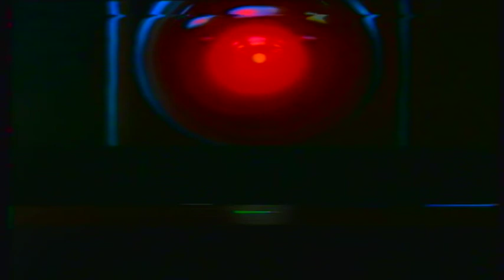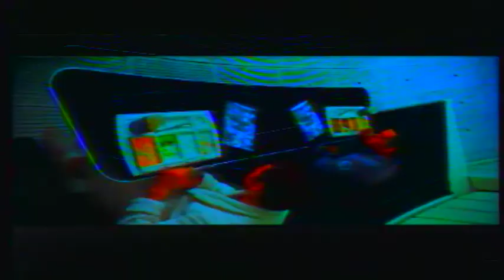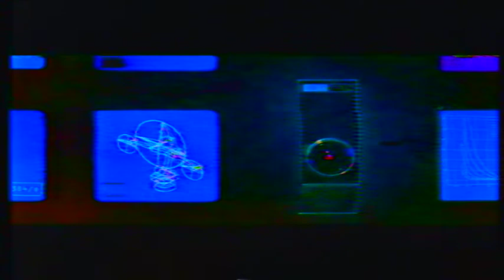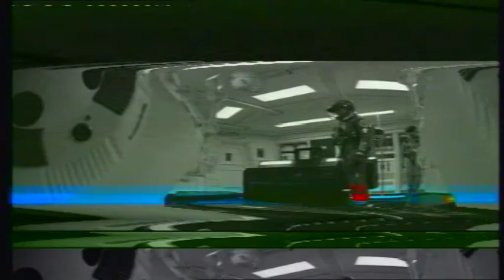Noise / Glitch Version _ Film 20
Noise / Glitch Version _  Film 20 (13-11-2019)